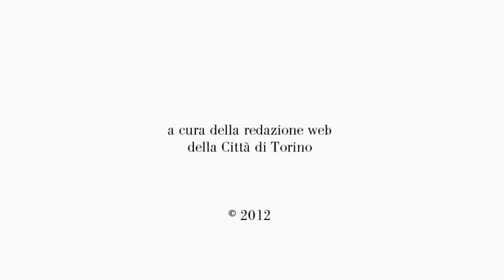Una notte balinese: Enzo Restagno introduce MITO SettembreMusica 2012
Il Direttore Artistico del Festival introduce la notte balinese con orchestra gamelan e danzatori da Bali dedicata alla memoria di Antonin Artaud.